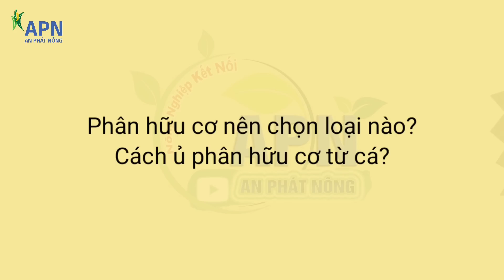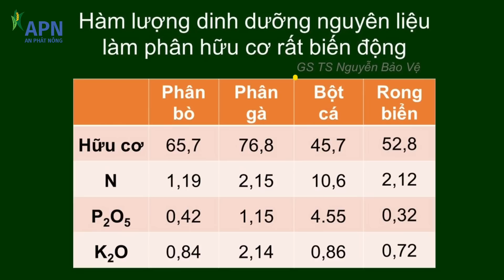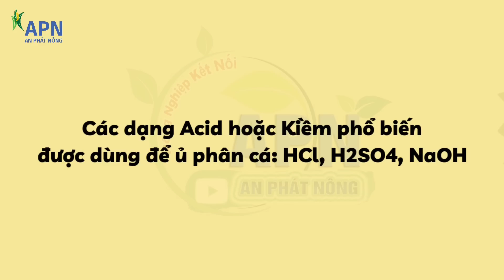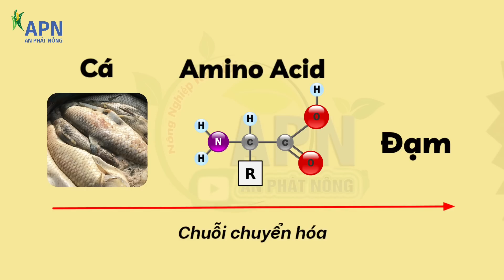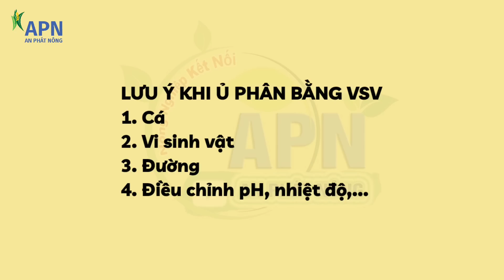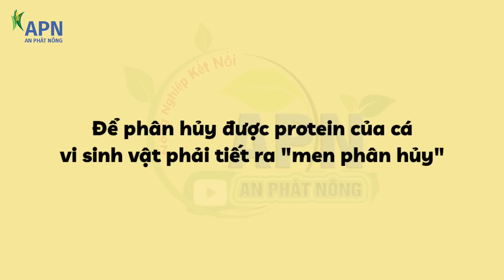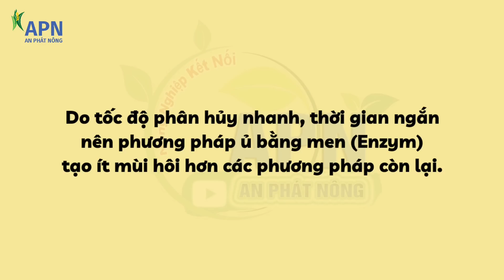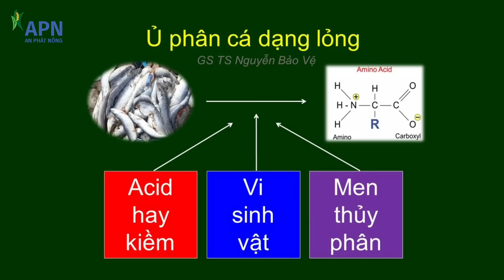APN - CƠ SỞ CỦA VIỆC Ủ PHÂN HỮU CƠ DẠNG LỎNG | 3 CÔNG NGHỆ Ủ PHỔ BIẾN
Nội dung:
Chủ đề 2 – Nhà vườn Huỳnh Ngọc Ký – Tân Phước, Lai Vung, Đồng Tháp
Tôi tên Bảy Ký xin chào chương trình, xin hỏi muốn bón hữu cơ cho sầu riêng thì nên chọn phân bò, phân gà, phân cá, hay phân rong biển thực vật sẽ phù hợp. Tôi thấy có nhiều nhà vườn tự ủ cá để tưới cho cây thì có tốt không, nếu được cho xin một công thức ủ cá. Xin cám ơn chương trình! (MC HUYỀN NHI)
o Clip 1: “ĐẶC TÍNH CÁC LOẠI PHÂN HỮU CƠ”
+ Nội dung: Đặc tính của từng loại phân hữu cơ, hàm lượng dinh dưỡng
o Clip 2: “CÁC LƯU Ý KHI LỰA CHỌN PHÂN HỮU CƠ TRÊN THỊ TRƯỜNG”
+ Nội dung: Các lưu ý khi lựa chọn dạng phân hữu cơ trên thị trường dựa trên nhu cầu nhà nông
o Clip 3: “CƠ SỞ CỦA VIỆC Ủ PHÂN HỮU CƠ DẠNG LỎNG”
+ Nội dung: 3 Cách để ủ phân hữu cơ lỏng (công nghệ hóa học, công nghệ vi sinh vật, công nghệ lên men)